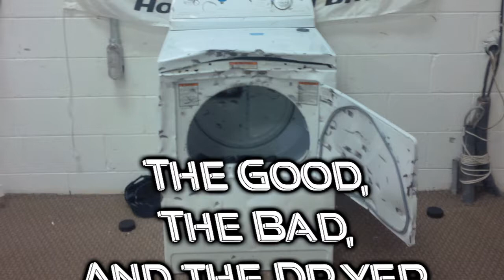The Good, The Bad, And The Dryer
The boys were up to no good at Bleeker over the weekend.